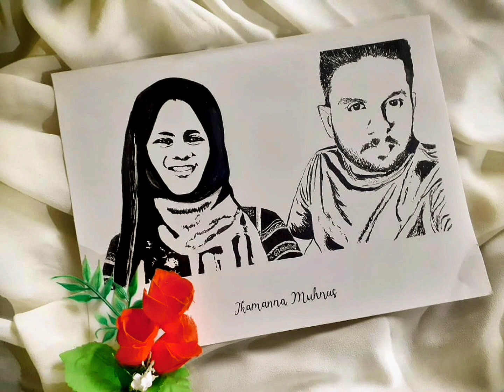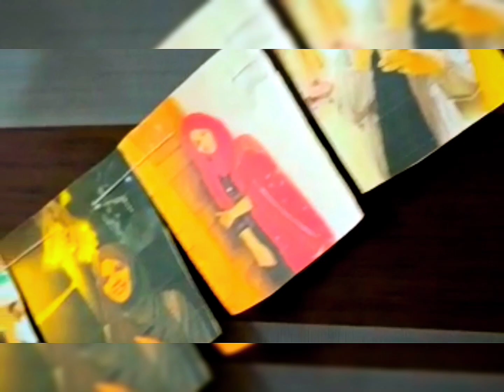wedding vlog|sister's wedding|D club by Diya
hey guys ❤️
this video is a wedding vlog video ❤️

me myself Ayisha Diya studying in 11th grade I'm 16 years old ❤️

Musician: ASHUTOSH
Musician: ASHUTOSH
Musician: LiQWYD